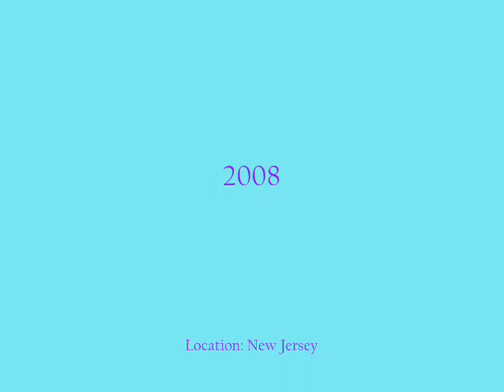Diary of a Debut Author: Road Trip #2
A video from soon-to-be debut author Jessica Burkhart just days before the shooting of the covers for her forthcoming middle-grade series, Canterwood Crest.